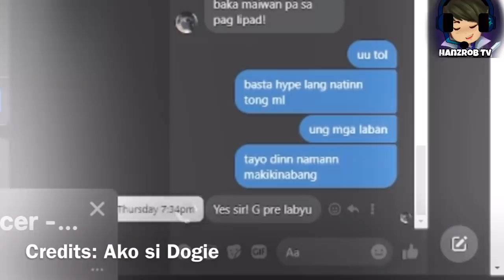DOGIE HUMANGA KAY CADENZA! YAWI DI NABANGIT NI DOGIE SA MGA IDOL NYA! AWAY NILA NI ZAPNU SCRIPTED?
Sa araw na ito ay pag uusapan natin kung ano nga ba ang masasabi ni boss dogs sa laban nila sa omega esports! boss dogs at idol zapnu tagumpay na nahype ang ml community sa pag tatapat ng nxp at omega. ano nga ba ang kanilang pinag usapan bago ang laban? boss dogs humanga kay cadenza. yawi hindi nabangit sa best tank ni boss dogs? pag uusapan natin yan sa araw na ito pero bago natin ito pag usapan wag nyo kalimutang mag subscribe at e hit ang notification bell para mas maging updated ka pa sa mga future uploads natin. ano pa bang hinihintay mo? tara!